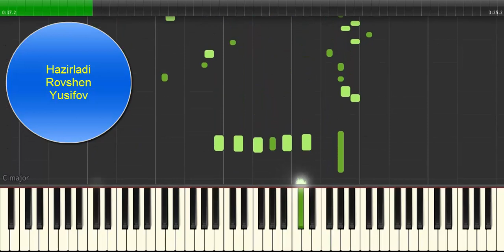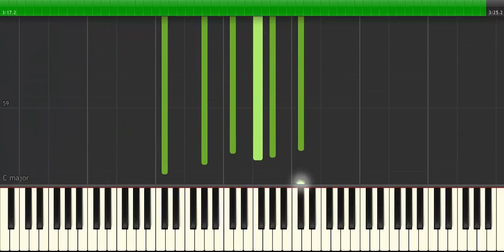Anam Gelini - Rovshen Yusifov - piano - Tutorial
Dostlar hansi musiqini dinlemek ve ya orgenmek isteyirsizse yazin men ifa edim orgenin...